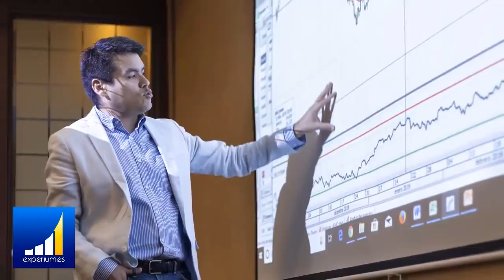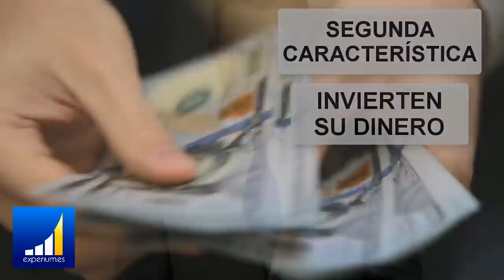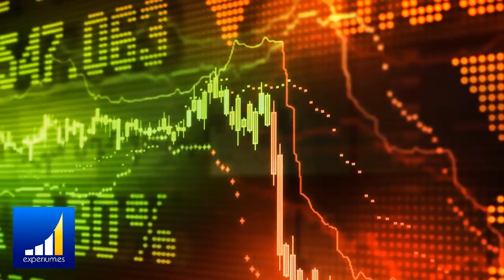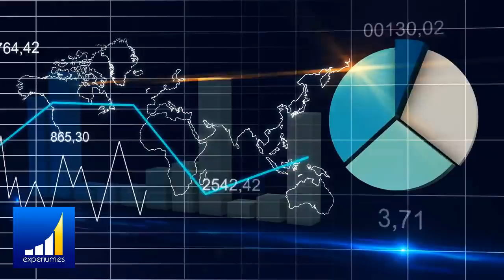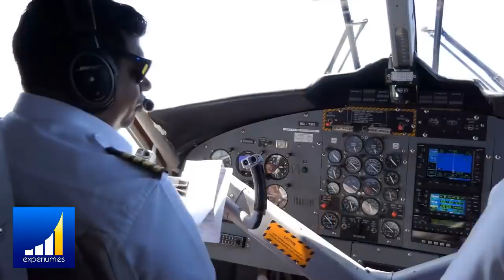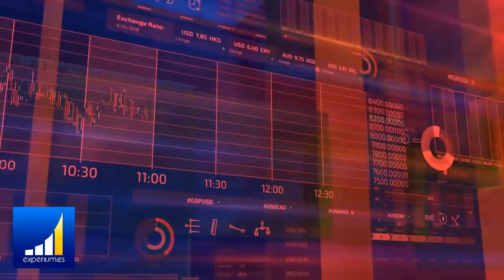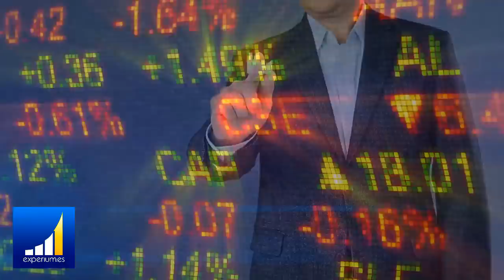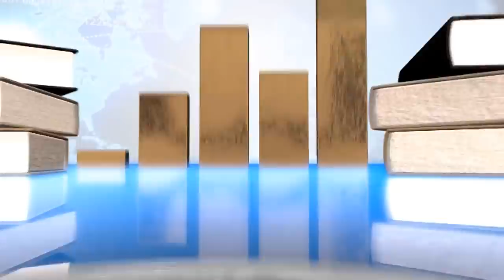8 HABITOS que Solo Tienen los MAS RICOS ¿Tu tienes lo que se Necesita?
▼ABRIR▼ 8 COSAS que los RICOS hacen y que los POBRES no Hacen.

Seminario en Vivo y Online SECRETOS PARA MULTIPLICAR TU DINERO en el Año 2020

// CONECTA CONMIGO //

Vídeos imprescindibles